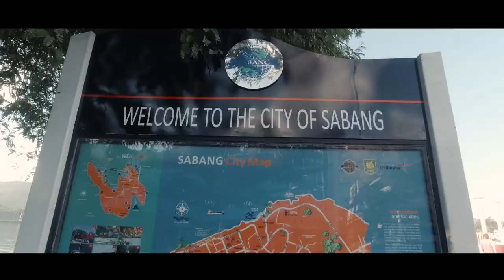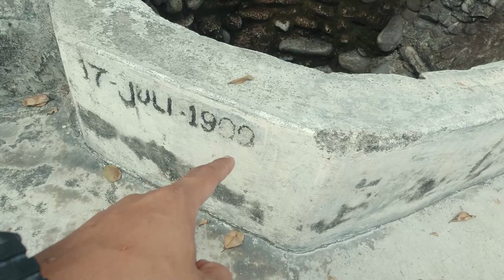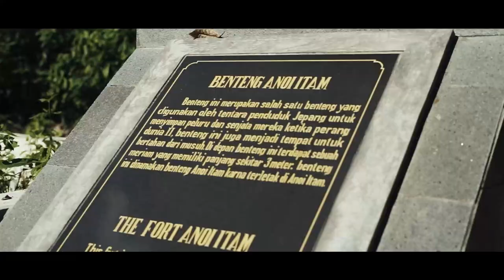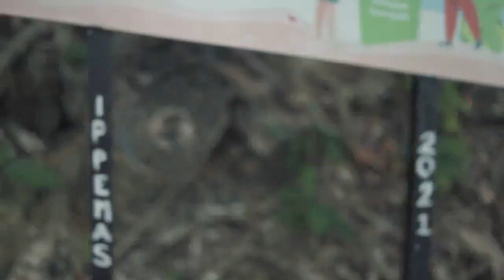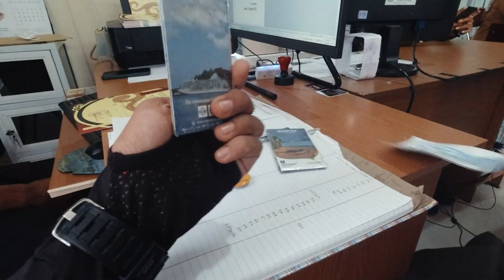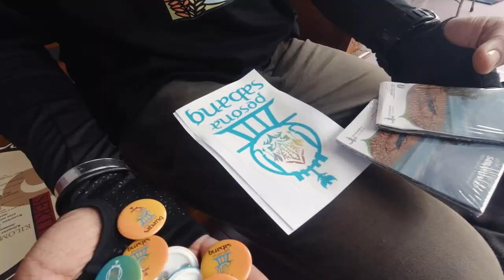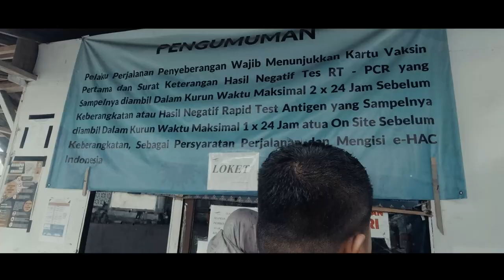EPS 2 | SEHARI DAPAT 3 - PANTAI SUMUR 3 - UJUNG KARANG - BUNGKER JEPANG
Mengenal Indonesia

"Support perjalanan ini dengan membeli Merchandise Mengenal Indonesia"
Terima kasih.

Produk yang saya review dapat kalian beli disini yah :

E-COMMERS Lazada
Tenda Eiger EIGER X-BERGANOA 1P TENT (New)

E-COMMERS BukaLapak
Water Bladder Eiger 1.5L

E-COMMERS Bli-bli
Tenda Eiger Explorer 1P

E-COMMERS Shoppe
Tas Dada Eiger

E-COMMERS Tokopedia
Tenda EIGER X-BERGANOA 1P (New)